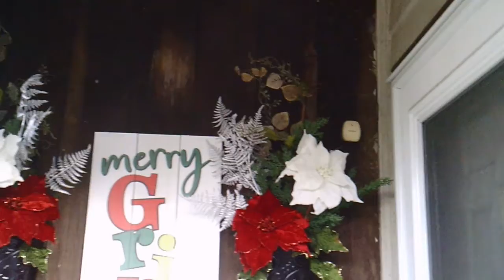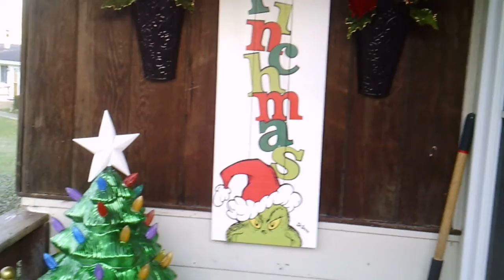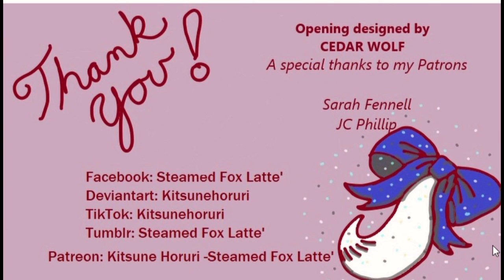HAPPY HOLIDAYS Christmas decoration tour 2021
A quick little look at my Holiday decorations this year.

Have a safe and happy holiday season to everyone.